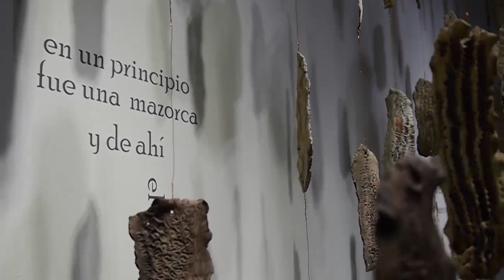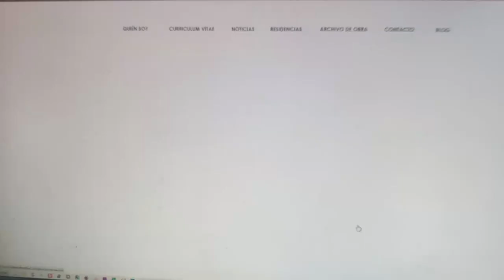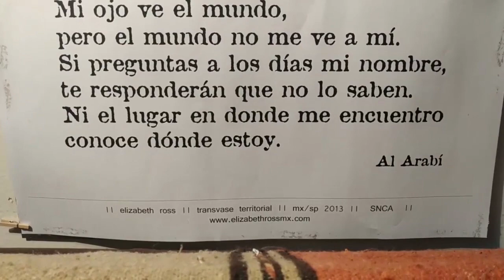Visita mi estudio Elizabeth Ross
Desde Cuidad de México la artista multidisciplinaria  Elizabeth Ross nos invita a conocer su estudio en el que nos muestra su obra y su archivo, ademas nos habla de su práctica se enfoca en explorar cómo la identidad, la transmigración, el mito y el ritual se entrelazan en territorios diversos.